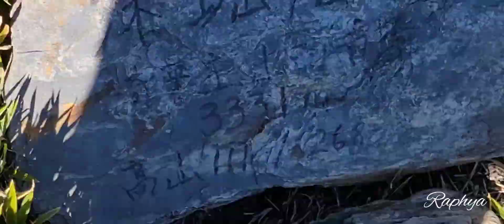奇萊南峰～深堀山 11.13.2022